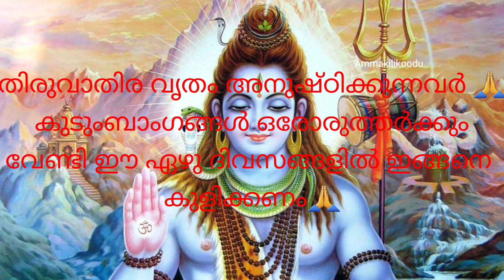6/1/2023ധനുമാസത്തിലെ തിരുവാതിര ഭഗവാന്റെ തിരുനാൾ 🙏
ധനുമാസത്തിലെ തിരുവാതിര  വൃതം 6/1/2023